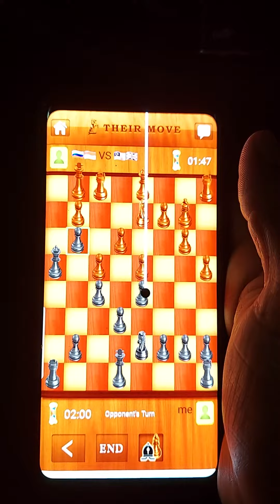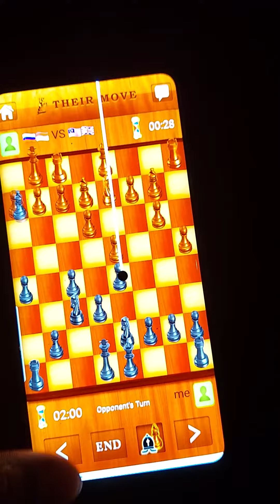Playing chess check mate